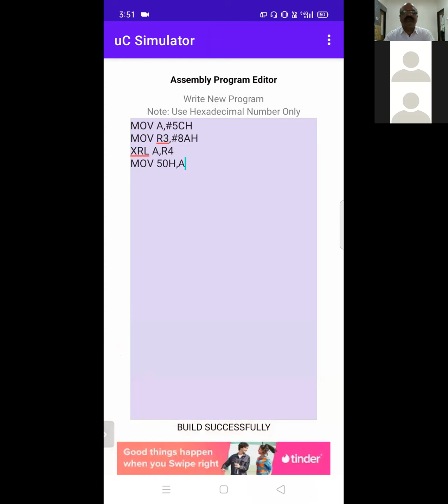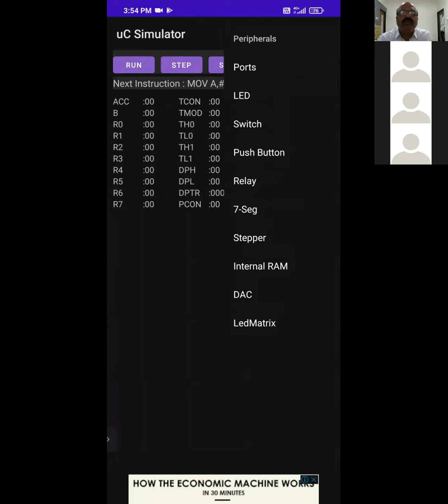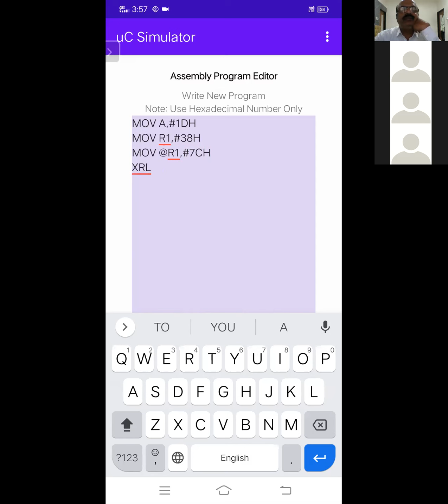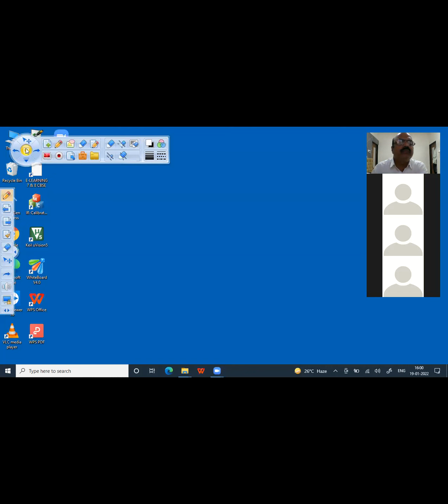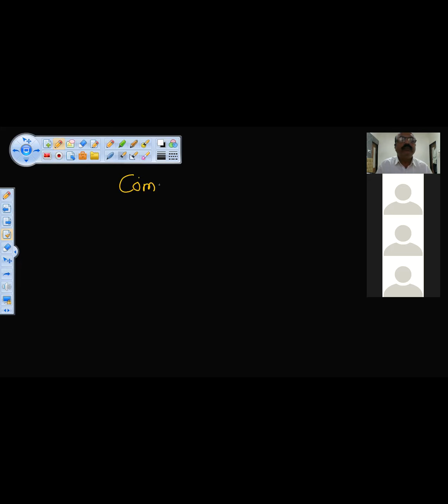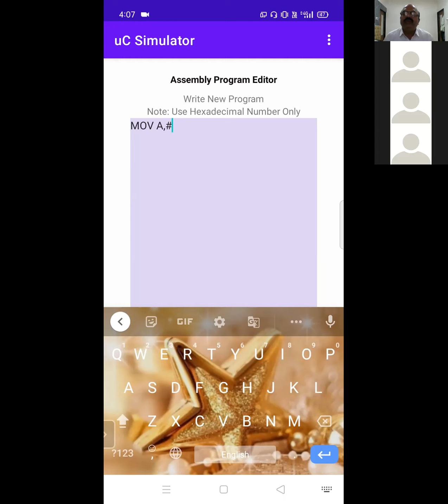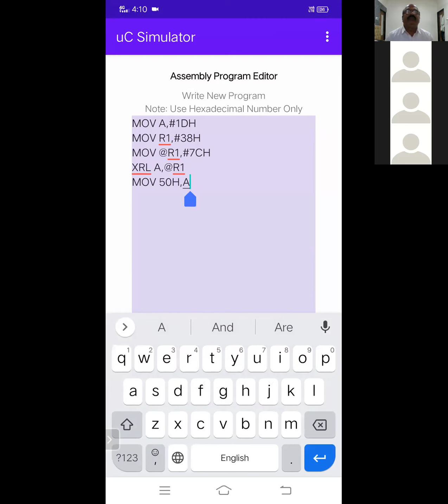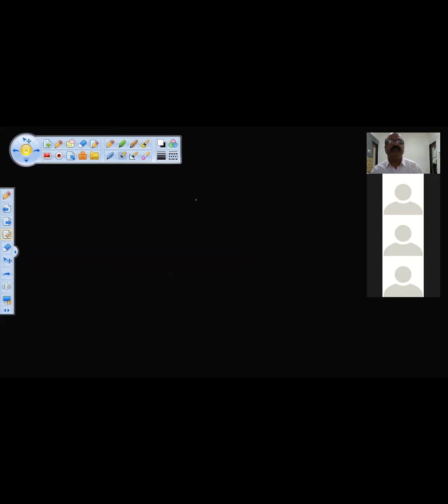B Sc III Practicals Logical Instructions 19 01 2022